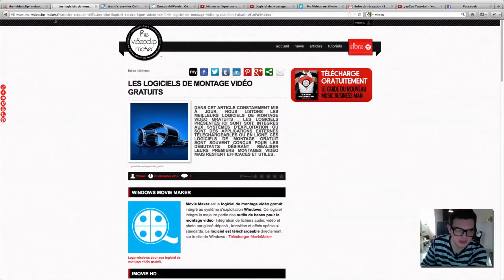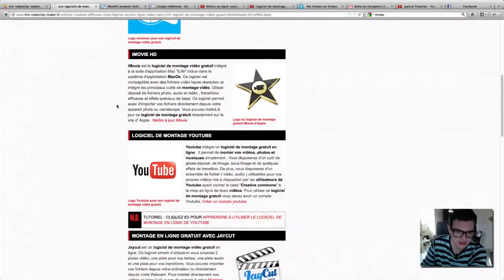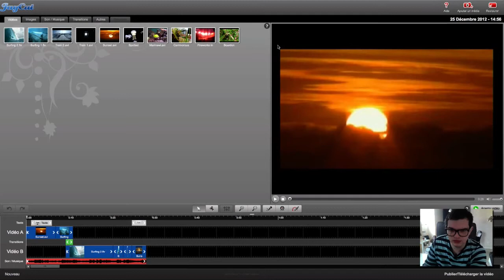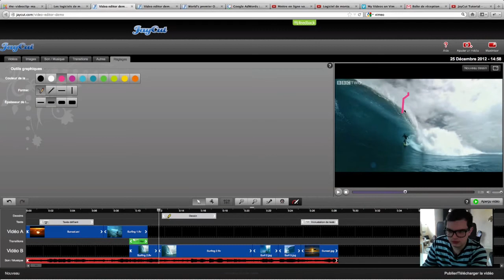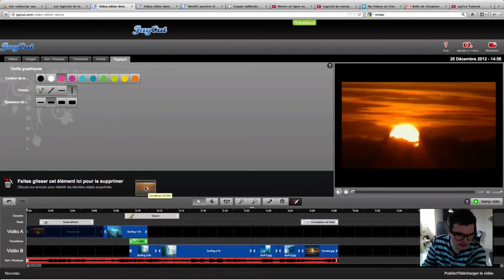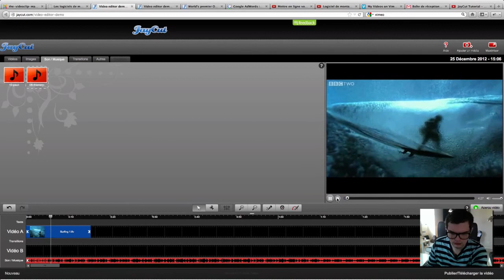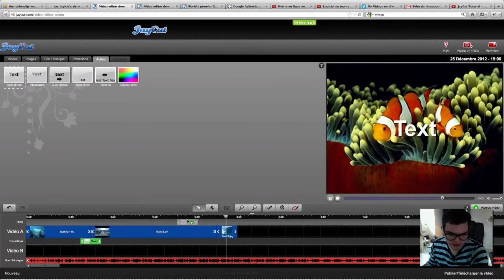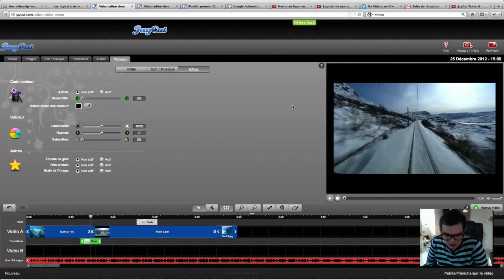Tutoriel vidéo | Faire du montage en ligne avec Jaycut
Découvrez ce tutoriel vidéo sur Jaycut,  service de montage en ligne gratuit.